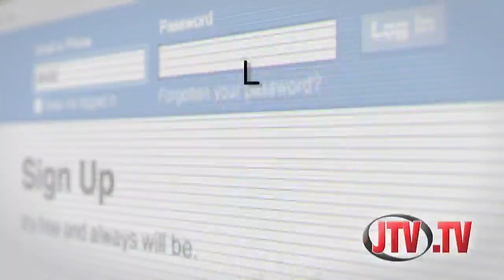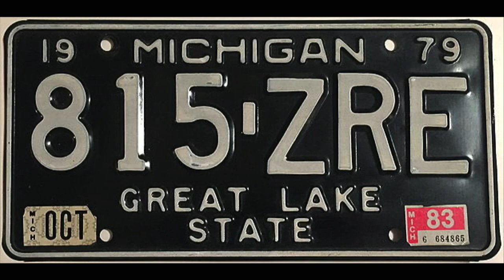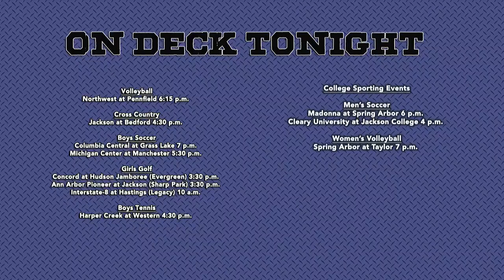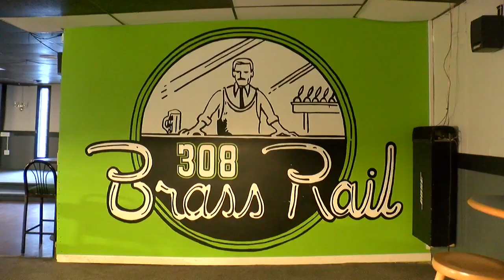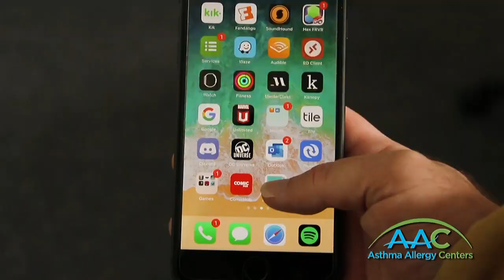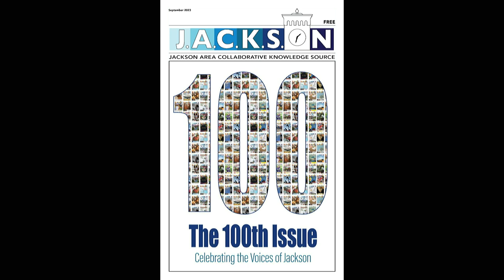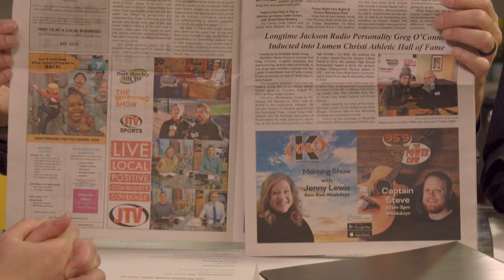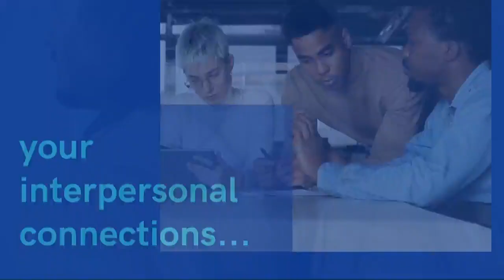The Morning Show - Wednesday September 13th, 2023